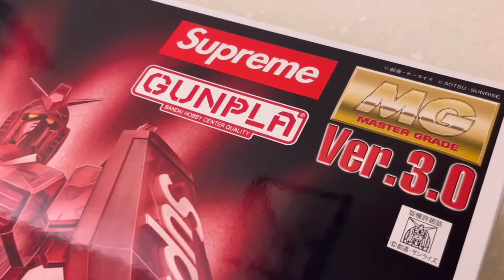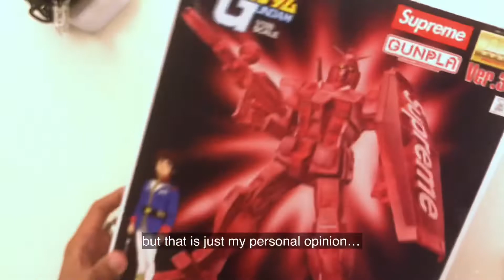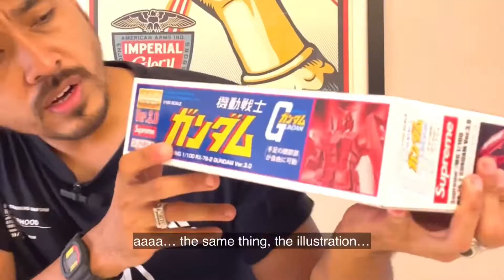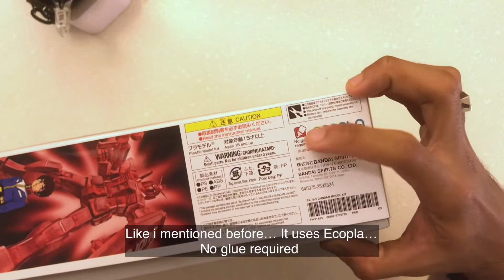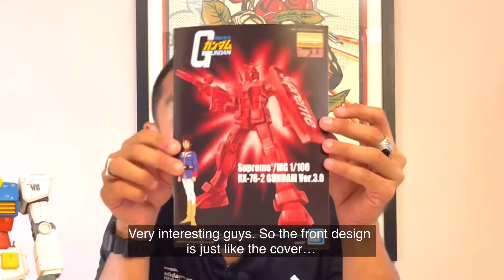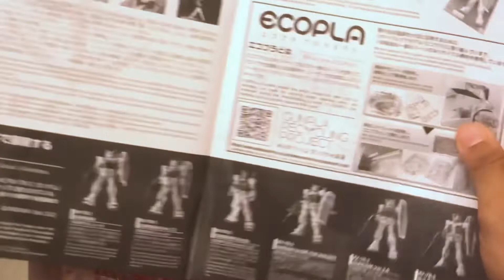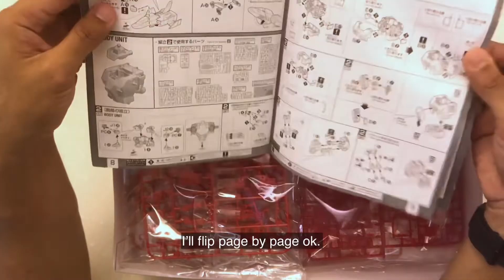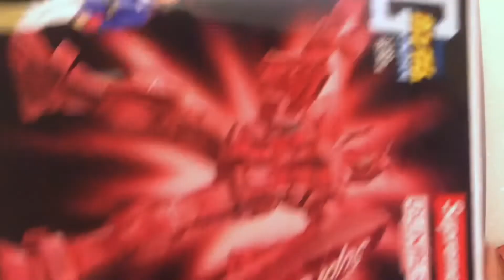Gundam x Supreme RX-78-2 Gunpla Part 1 : Unboxing, First Impression Review & Tips [English Subtitle]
Gundam x Supreme RX-78-2 Unboxing, First Impression Review & Tips

Hye gaiz!

Jumpa lagi di Adx N Stuff!

Hari tu dah teaser, kali ni kena la unbox dan review pula kan?! Tapi kali ni just first impression review.

Sempena santai-santai cuti hujung tahun ni jom join aku walkthrough packaging dengan what’s inside the box gaiz!

Lepas ni kita buat time-lapse build pulak, tapi bila aku ada masa nanti lah kan of course!

Thanks in advance gaiz!

Cheers!
Adx N Stuff 💕